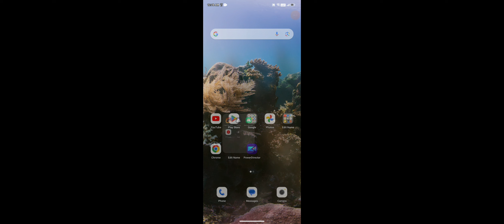If you see this on Mobil you will lose your patience and suffer from hell(4)